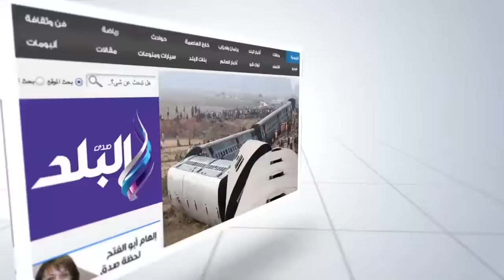صدى البلد | فرحة متظاهري 25 أبريل بعد الإفراج عنهم